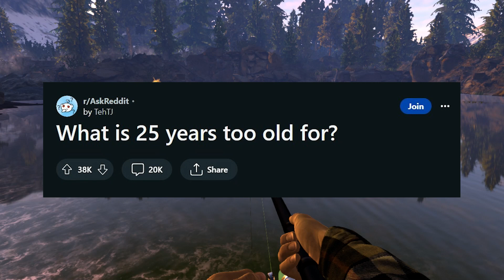What Is A Quarter Of A Century Too Late For? - Reddit Podcast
What Is A Quarter Of A Century Too Late For?